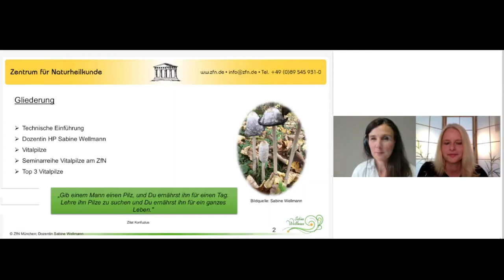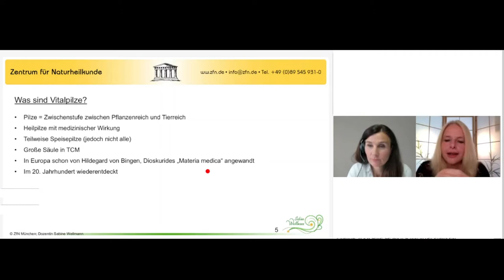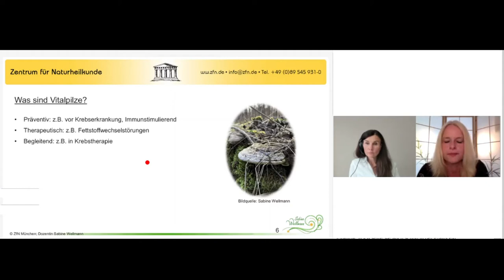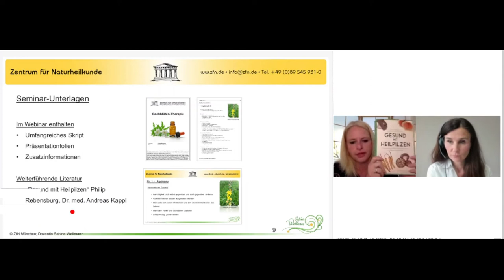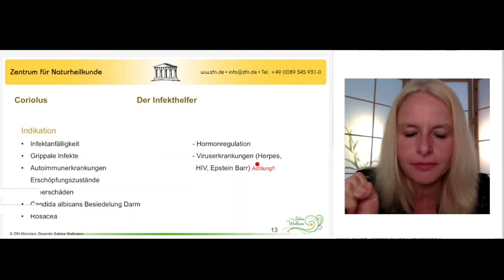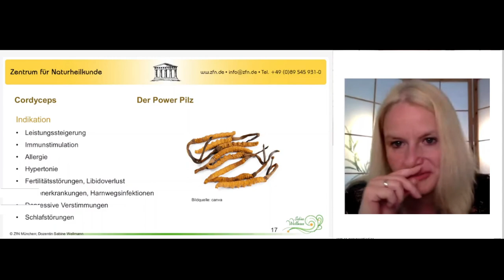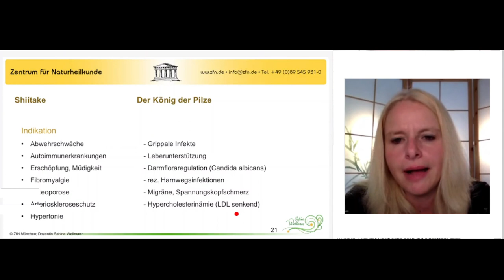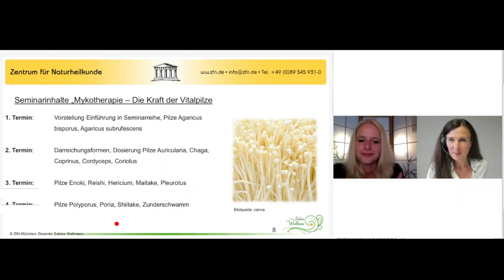Mykotherapie - Die Kraft der Vitalpilze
Online-Infoabend: Mykotherapie - Die Kraft der Vitalpilze vom Donnerstag, 20. Mai 2021
Moderation: HP Sabine Wellmann
Moderiert wird die Veranstaltung von der ZfN Fachbereichsleiterin Naturheilkunde HP Julia Groß.

Online-Seminarreihe: Mykotherapie - Die Kraft der Vitalpilze startet am Donnerstag, 24. Juni 2021

Dauer: 4 Donnerstagabende
Termindetails:
Do, 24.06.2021 | 18:30 - 20:00 Uhr
Do, 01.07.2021 | 18:30 - 20:00 Uhr
Do, 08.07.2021 | 18:30 - 20:00 Uhr
Do, 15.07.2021 | 18:30 - 20:00 Uhr

     Das Heilen mit Vitalpilzen, die sogenannte Mykotherapie, hat besonders in der traditionellen chinesischen Medizin einen hohen Stellenwert.
     Doch auch im europäischen Raum ist die Wirkung von Pilzen auf den menschlichen Organismus seit Jahrhunderten bekannt. Aktuell ist diese uralte und effektive Methode mehr und mehr auf dem Vormarsch und wird immer häufiger in der Naturheilkunde eingesetzt.
     Bei den Vitalpilzen handelt es sich um Pilze - größtenteils auch Speisepilze - die zu Pulver verarbeitet wurden.
     Diese Pilze sind reich an Spurenelementen, Aminosäuren und vielen wichtigen Vitaminen. Daher können sie gute Dienste für unseren Köper leisten.
     Die Anwendung reicht von der Prävention bis hin zur begleitenden Behandlung und Therapie.
     Da die sich Vitalpilze mit allen anderen naturheilkundlichen sowie schulmedizinischen Therapien kombinieren lassen, ist die Pilzheilkunde eine wunderbare Möglichkeit, ihr Therapiespektrum zu erweitern.
     Da sich dieser Kurs nicht auf die Lehre der TCM stützt sind hierfür auch keinerlei Vorkenntnisse aus dem Bereich der traditionellen chinesischen Medizin nötig!!!
Webinar Inhalte:
• Pilzportraits der wichtigsten Vitalpilze
• Darreichungsformen und Dosierungen
• Anwendungsformen
• Unterscheidung der einzelnen Pilze
• Einsatzmöglichkeiten
• Fallbeispiele

Dieses Webinar wird aufgezeichnet. Auch wenn Sie an manchen Abenden keine Zeit haben sollten ist das kein Problem. Wir zeichnen alle Webinare auf und Sie stehen Ihnen auch 3 Monate nach Beendigung der Seminarreihe zur Verfügung.

BITTE BEACHTEN SIE: SOLLTE DIE VERLINKUNG IN DIESEM BEITRAG NICHT MEHR FUNKTIONIEREN - IST DER KURS BEREITS AUSGEBUCHT.